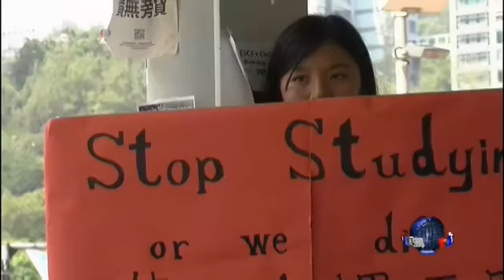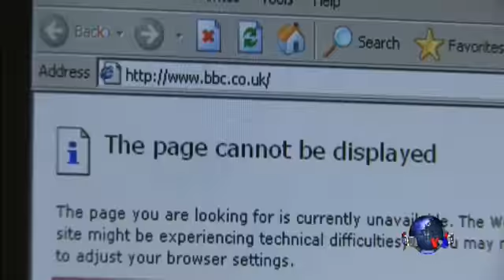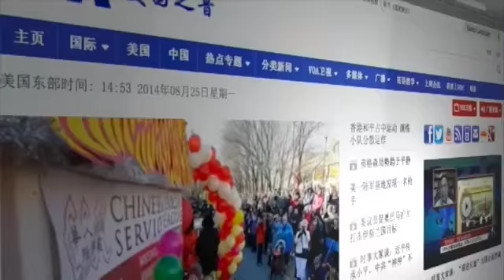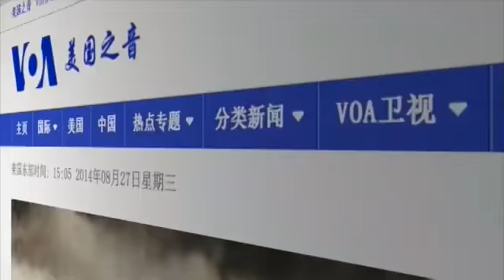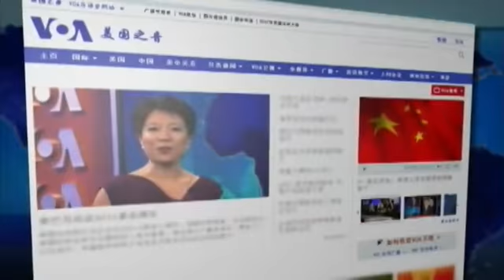VOA卫视(2014年10月16日 第二小时节目)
VOA卫视第二小时内容包括重要国际新闻以及时事大家谈。中国国务院总理李克强在访俄时表示，中俄关系现在要推动向更高水准迈进，而俄罗斯总统普京更说中俄是”天然的伙伴，天然的盟友”。中俄关系为何现在爱火重燃？是否西方国家促成了这段中俄"姻缘"？另外，黄金十月本是中国北京的旅游旺季，但是10月10号开始北京及中国多个地区却被严重雾霾所困扰。如何突出十面“霾”伏的困境？即将召开的十八届四中全会是否会在环境问题上进一步的阐述呢？节目中我们也进行了讨论。